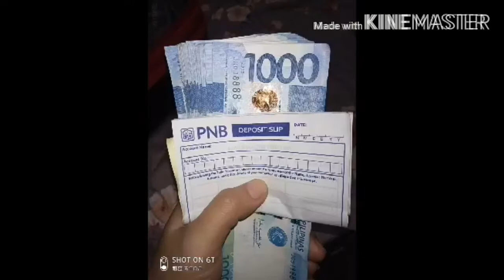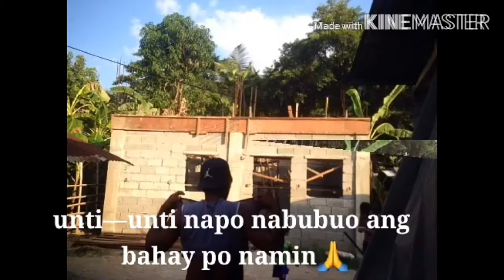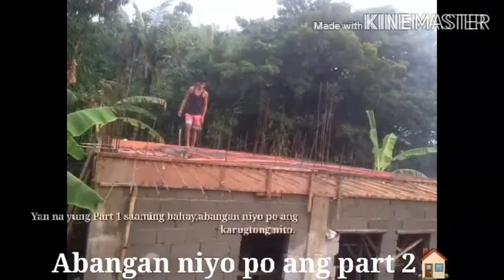SAAN AABOT ANG 200kphp MO KATAS NG PHILIPINAS TO SAUDI ARABIA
@Buhay OFW  BUHAY PHILIPINAS    bawat pawis  natin bawat sacripisyo bawat peso mahalaga  saaakin kaya  tara samahan niyo KAMI  Buoin ang Pangarap NAMIN NG FIANCE KO OUR  DREAM HOUSE

dreamhouse